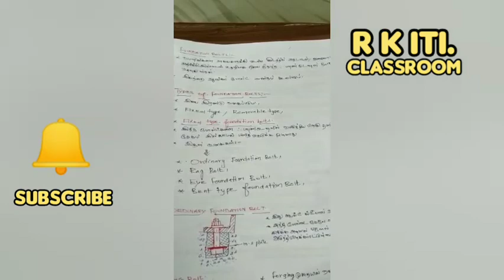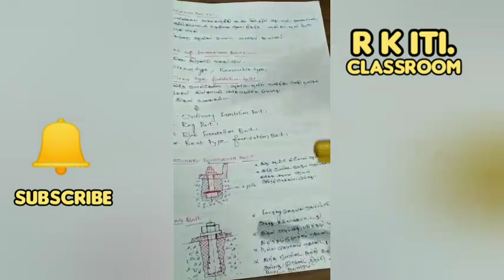INSTALLATION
Fitter class by SUMAN JTO